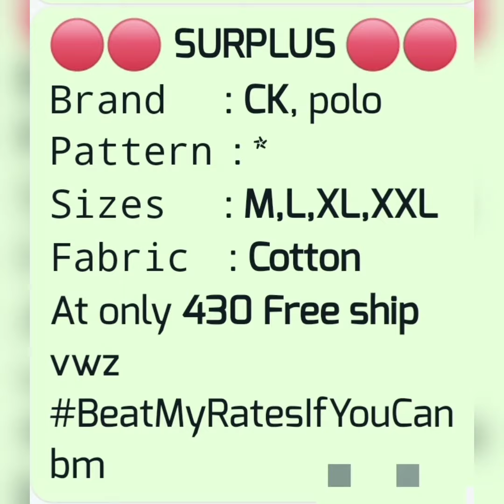Brand Shirts |BY RATNA PRIYA ON LINE BUSINESS